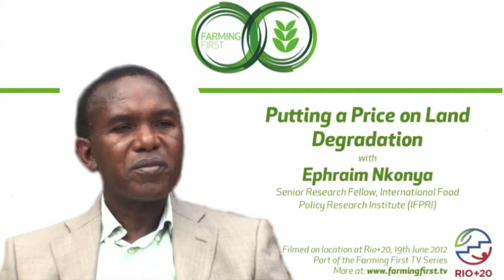Putting a Price on Land Degradation with Ephraim Nkonya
Ephraim Nkonya, Senior Research Fellow and the International Food Policy Research Institute, speaks to Farming First about a new study that will put a price on land degradation.